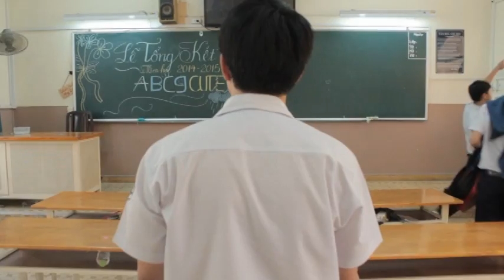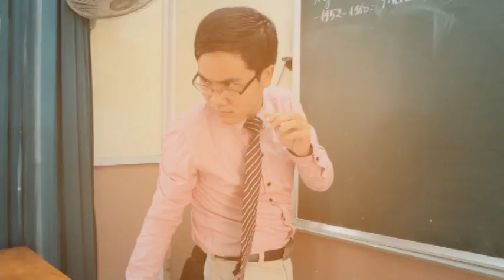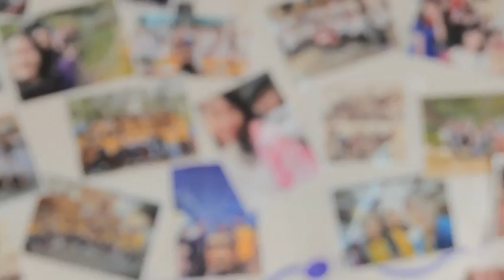[Clip lớp] 12A9 THPT Nguyễn Thượng Hiền 2012-2015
Là câu chuyện, là lời nói của một cậu học trò đã vô tình trú mưa khi đi qua cơn mưa mùa hạ của tuổi xanh.
Là sản phẩm của tập thể lớp 12A9 trường THPT Nguyễn Thượng Hiền NK 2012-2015
Đạo diễn: Thùy Linh
Kịch bản: Thùy Linh - Diễm Thúy
Âm thanh: TMUZIK Studio
Diễn viên: Đức Thuận - Nhã Bình - Thanh Vũ - ...
Lồng tiếng: Thanh Vũ - Huy Dũng - Thùy Linh
Nhạc phim: Thứ ba học trò - JD ft. Amy Le đồng thời là Huy Dũng và Minh Anh.
Phim được thực hiện bởi tập thể lớp 12A9 cùng với cô Hà Nguyệt là giáo viên chủ nhiệm và thầy Hồng Quang là giáo viên môn Lịch Sử